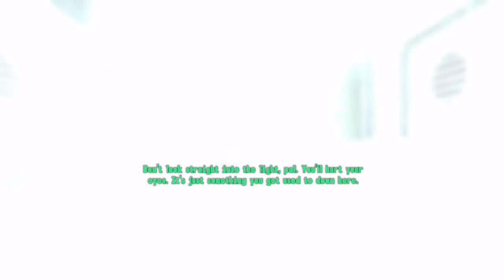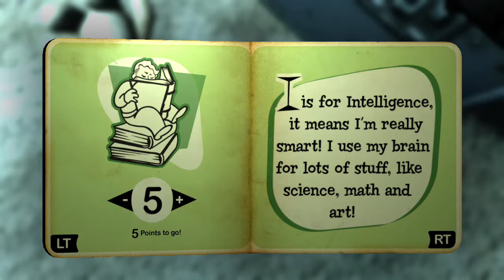Random Fallout 3 Gameplay